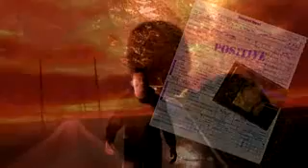Afterworld Episode 14 - Detour